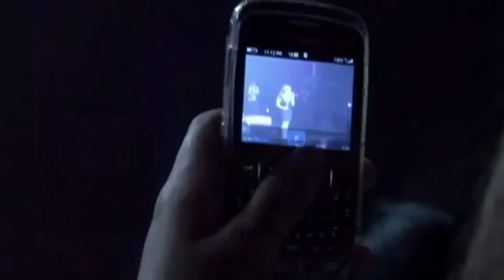Jenni Rivera - (En Vivo Desde El Nokia Theater Los Angles California 2010 Concerto Completo)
Jenni Rivera - En Vivo Desde El Nokia Theater Los Angles California 2010 Concert Completo

 Jenni Rivera performing En Vivo Desde El Nokia Theater Los Angles California 2010. (C) Jenni Rivera Enterprises LLC with an exclusive license to Sony Music Entertainment LLC

Yo @JenniRiveraLaDiva Soy [Creador] De Este Concerto Ni Ningún Otro Canal Que Lo Subió No Se Le Dio Permiso Por Mi Para Subirlo And I Am The Original Uploader Of This Concert Any Other Uploads Was Not Uploaded By This Channel Was Not Given Permission To Be Uploaded. P.S Please Ask Permission to re-upload my content or anybody else’s content before you re-upload it to your channel because you don’t appreciate it and just re-upload it without any consent or even asking it’s not my fault you can’t edit or search hard enough for your own content don’t just steal other peoples creativity Thank You ❤️🦋